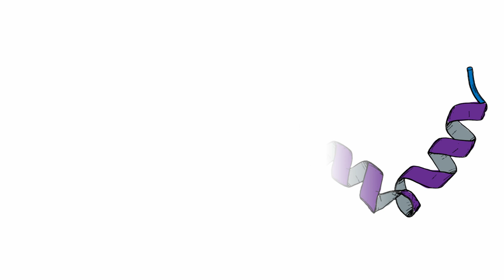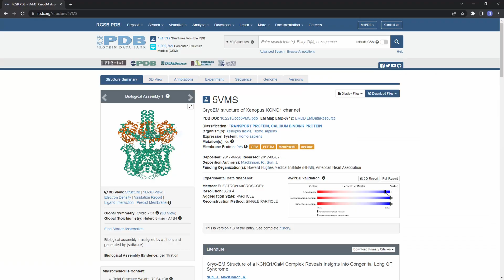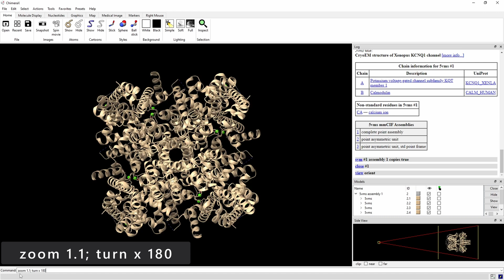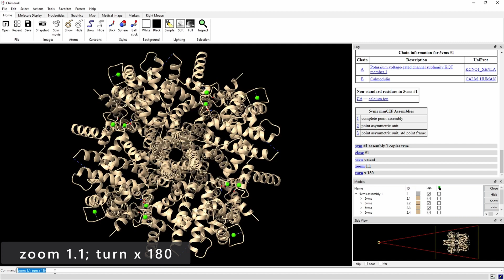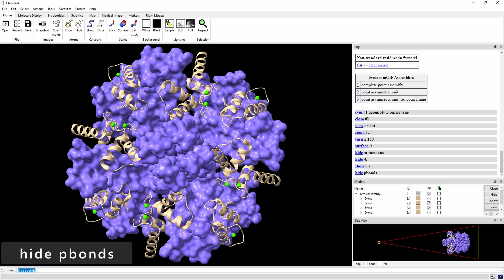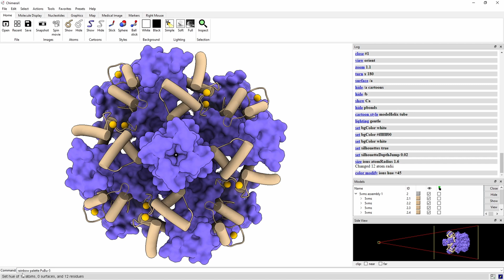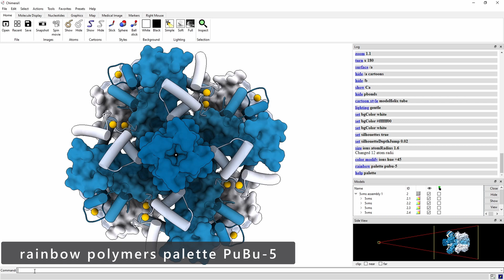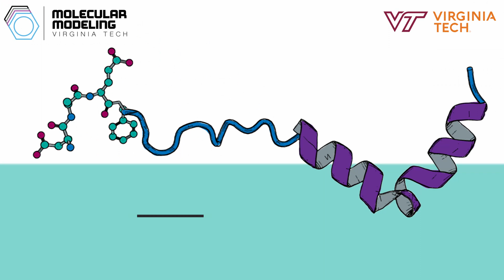ChimeraX Tutorial: Using the command-line to create visualizations | Brown Lab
0:00 Intro
0:29 3D Models of Molecules
0:58 Opening Potassium Channel-Calmodulin Complex (KCNQ1)
1:40 Creating Copies
2:22 Closing Original Model
2:33 Orienting Model
2:45 Flipping Model & Zooming in
3:08 Showing Model Surface
3:30 Hiding Cartoons
3:41 Hiding Bonds
3:57 Show Calcium Bonds
4:07 Hiding pBonds
4:13 Helix Styles
4:35 Improving Lighting
4:44 Changing Background Color
5:00 Enable Silhouettes
5:18 Increasing Ion Size
5:29 Changing Ion Color
5:50 Changing Molecule Color
6:48 Saving Image
7:17 Outro